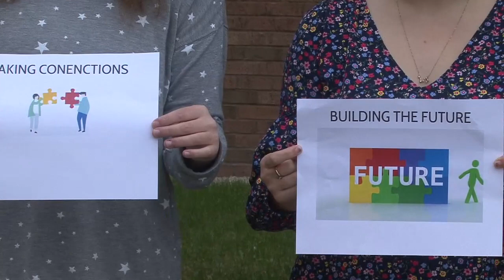Arrowhead High School Testimonials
Comments from users of the American Medical Pathway Honors Program